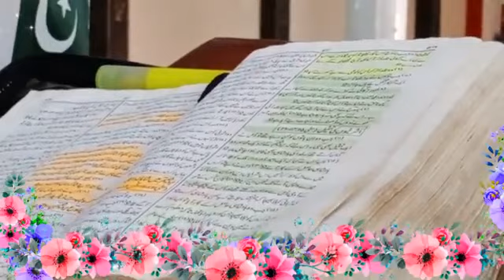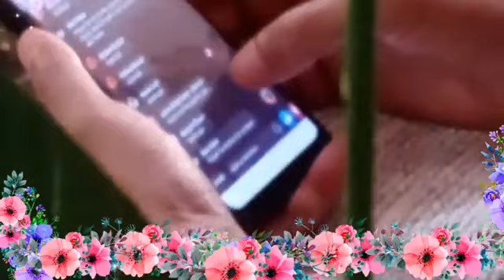ELM CHURCH DAILY LIVE PRAYER(29-10-2020)